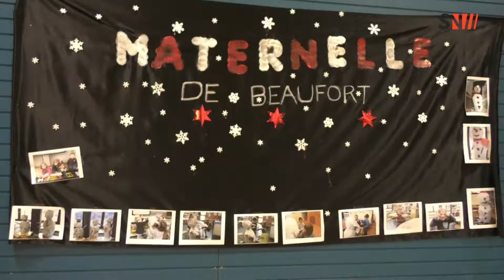Beaufort : Découvrez le marché de Noël tout le weekend : l'artisanat à l'honneur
Marché de Noël de Beaufort.
Exposition, vente de divers objets en bois, tissus, pâte à sel, peintures, bijoux réalisés par des amateurs de bricolage, habitants du Beaufortain. Fabrication d'objets décoratifs de Noël, une approche en douceur avant les fêtes de fin d'année...

Du samedi 24 au dimanche 25 novembre 2018 de 10h à 20h. Ferme à 17h le dimanche.

Entrée gratuite